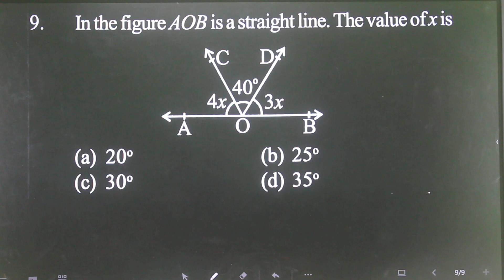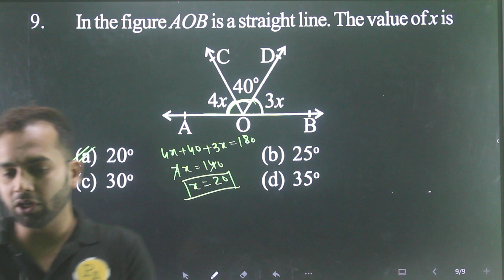Q-9 Lines and Angles from Conceptum 11th Entrance AMU & Jamia : In the figure AOB is a straight line